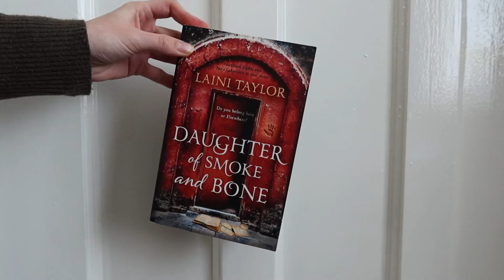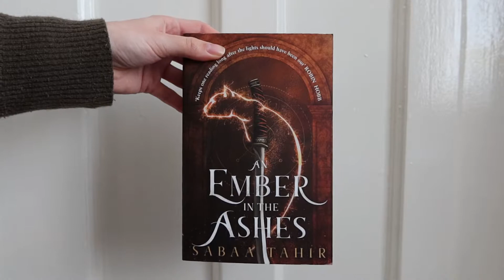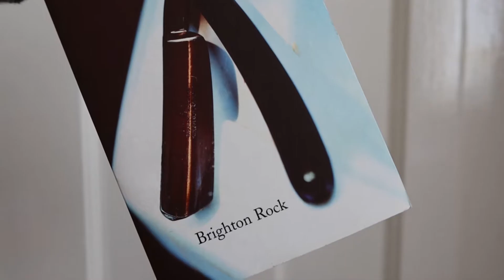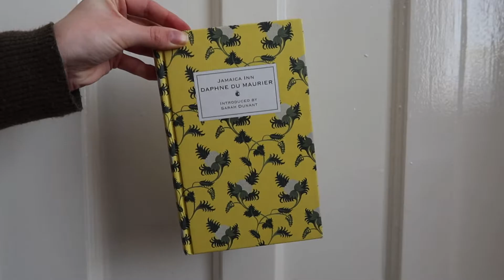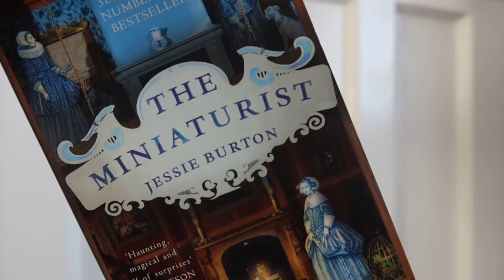my favourite (real life) places in fictional books | an immersive video ✨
come with me on a journey through some of my favourite places from some of my favourite books...

✨ equipment ✨

✨ reach out ✨

✨ music & footage ✨